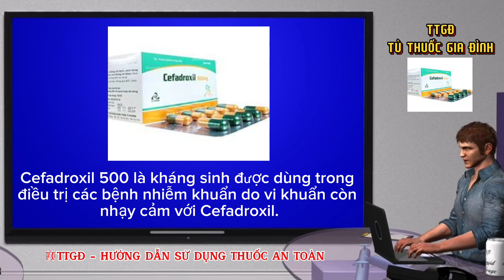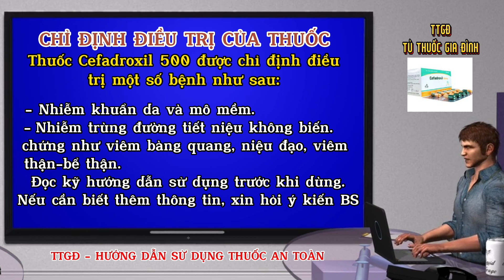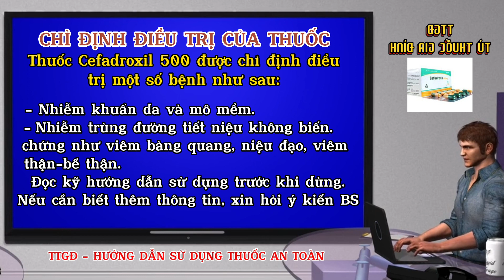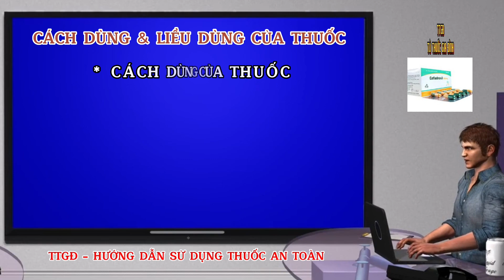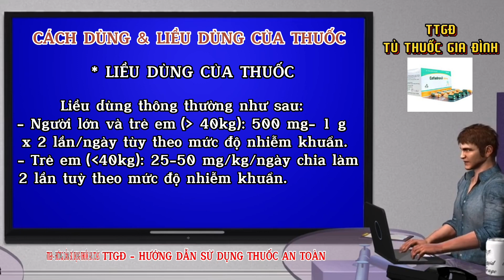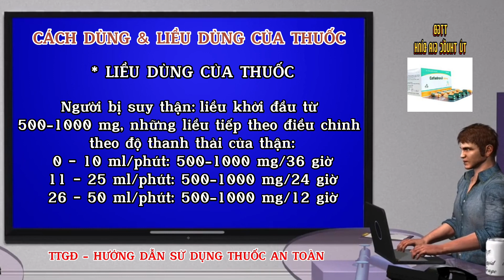Cefadroxil 500mg - Thuốc Cefadroxil 500mg Kháng Sinh Đặc Trị Bệnh Nhiễm Khuẩn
- Cefadroxil 500mg  là thuốc kháng sinh được kê đơn, dùng điều trị viêm họng, viêm amidan, viêm phổi, nhiễm khuẩn đường niệu, nhiễm khuẩn da và mô mềm...
- Cefadroxil 500mg
- Hướng dẫn sử dụng kháng sinh Cefadroxil 500mg
- Cefadroxil 500 mg
- Hướng dẫn sử dụng kháng sinh Cefadroxil 500 mg